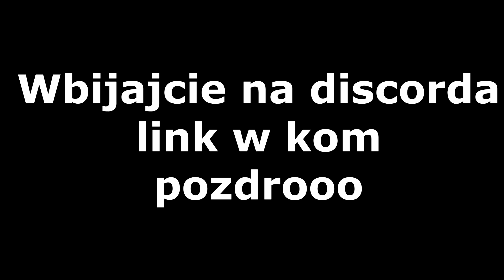DRAGON-SURVIVAL.EU || K3WCIO ROBI LIZU OD BOTA || TXT-PVP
► 50 łapek = Nowy film ;]

► Kontakt YolYou 3899

► #1 - Zlajkuj film!
► #3 - Zostaw komenatrz.

All of the music played in this video is not mine nor do I claim to own the musical content. Full rights and credit to the studios and performers who made the audio track(s).

TAGI :
TAGI:dragon-survival.eu wbita klepa na dragonie oszust na dragonie bitwa na dragonie Malti wbita i przebita Jakiś typ co się spłakał o tag XDD tepam sie dragon klepa dragon lagi dragon oszust candrev kamperr epiic mutli przebijanie na dragonie zombiaczekkk mchc.pl arivi.pl mc4u.pl klepa na mc4u.pl oszust na mchc delf dragon survival klepa lizu na dragonie wbita i przebita Anakinpl opening premium case otwieranie skrzynek na dragonie Zombiaczekkk Zombiaczek Zombii zigu shoty Crusadee Crusade Vesaczi oszust oszust na vesaczim gildia z widzami budowanie na dragonie sajek dragon nowa edycja dragona arivi.pl klepa oszust na arivi arivi 10kills Majaran flokman Buzkaa TobiaszGaming gildia z widzami faworka na mc4u Zombiaczekkk gildia z widzami pelerynka do minecraft przebijanie z widzami malti tepam sie i zabij zombiaczekkk craftocre.pl nowa edycja garuu oszust garuu cipa Yamsonn kastrat witam na hardcorze delf najlepsza gildia kappa dragon dragon Kamperr Zombiaczek przebijanie na dragonie Zombiaczekkk DRAGON DAY Kamperr najlepszy gracz KAMPER Malti wbita i przebita Robimy Bojki z podwójnej Skrzynki Bloków EME i Troche Więcej|ziemol| Dragon-Survival.EU Wbita i przebita wjazd do gildii rzucane tnt armata wbita MALTI Wbijam Przebijam Klepie i Znikam #2- Same Dedy + Wbita do środka Minecraft za darmo jak zdobyć minecraft 100% działa premium minecraft konto premium za darmo jak pobrać darmowe mc premium premka za friko free majkraft minecrafty serwer minecraft nowy serwer jak zrobic serwer hamachi dedykowany serwer 60 slotów 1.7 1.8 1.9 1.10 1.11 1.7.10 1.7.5 najlepszy serwer w minecraft na swiecie best server ever najlepszy megadrop survival duzy drop maly drop pierozki luckyblocki easyhc pvp super drop jak byc adminem helperem jak sie wlamac na konto minecraft jak zlamac haslo gracza jestem oszsutem nowy odcinek jeste oszuste jeste cheatere jeste krete jestem bogiem yt nie XD ADRIAN_XM to sa moje tagi i wont jak byc slawnym youtuberem youtube drama boxdel gargamel vesaczi overr over mc.zitcraft.pl jakies gowno serwerki to lipne serwery zitcraft jest najlepszy faworka na serwerze donate daja mi chyba lol co to ma byc najlepszy kanal minecraft skywars sky wars mini gry jak sie wybic na yt nowy odcinek kiedy nowy odcinek vesaczi cos tam latwo sie wybic minecraft serwer survival trudno sie kopie nie hardcore jestem Minecraft bez jak dostac sie na ksiezyc minecraft tajemnicza wyspa jeste oszuste #57 Tata Vesacziego, najlepszy oszust! 8 letni kacperek najlepszy oszust 11 ostatni oszust na kanale zmiana płci NAJLEPSZA GILDIA NA SERWERZE! | Dzień z życia ADMINA #2 Admin MCBLACK.PL zabija graczy w MINECRAFT! Nagranie! CZITUJEMY na PROSTORMIE - Zrobiłem Gildie na CZITACH w 15min jeste Oszuste - #13 - Oszust na 7 latku + Jego mam ? Hacker bonzo ? Kendal jeste oszuste 8 latek Najlepszy oszust ever Dzień z życia właściciela #1 - Dużo Cheaterów DZIEŃ Z ŻYCIA WŁAŚCICIELA - RUSKI WINRAR? XD ra #4 Dam psc, ale nie banuj! Wracam na YT! sajek1996 dzien z zycia wlasciciela Najlepszy txt minecraft serwer 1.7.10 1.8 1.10 Dzień z życia admina #2 - BRAT MI POBRAŁ HUZUNI! ♥ Dzień z życia właściciela serwera ♥ Odcinek 1 ♥ Zwykły odcinek ;) Minecraft jak zrobic serwer 1.7.2 [BezHamachi] Jak wybic sie na Polskim YouTube Minecraft Vertez minecraft mody 1.7.2 Minecraft mini games serwer survival+frakcje jeste oszuste JESTEM OSZUSTEM [#1] MŁODY BILLADEN non-premium freebuild ffa survival hardcore survivalgames games igrzyska śmierci smierci hunger game gra gry diaxy kilof skkf madzia madzik89 ctsg rockalone2k kwadratowamasakra masakra - tagi by ADRIAN_XM - lyso? kwadratowa przygoda przygody z minecraft alpha beta gama nudy zal .pl husuek solo husiek misterce pspmagister pablo studio mandzio xmandzio poradnik jak zrobic serwer dzwignie rekrutacja gildia sen pvp minecraft gramy na craftcore dragon sajek doggy kox pvp onlypvp centrumpvp najlepszy jutuber w polsce rekrutacja do gildii nowa edycja mc4u najlepszy serwer polski serwer minecraft blazing pack pvp minecraft hardcore pvponly ez strefa arivi txt na krety konkurs na vip konkurs na rangę vip na serwer arivi krecik mchc hardcore gildia milk krety kille hool helf mlsk crap slawny sarielov fart xlajthc największa klepa hoole eziaki dzieciaki